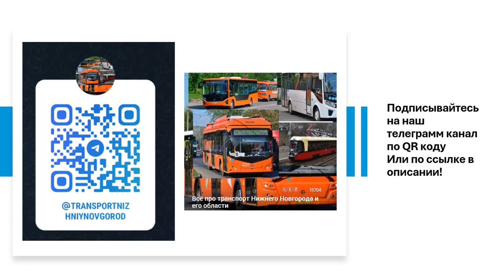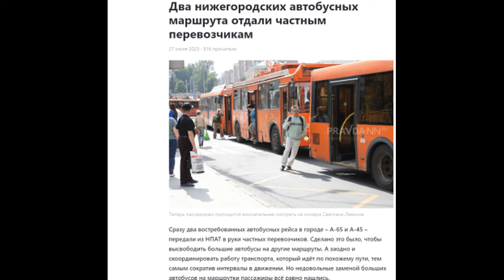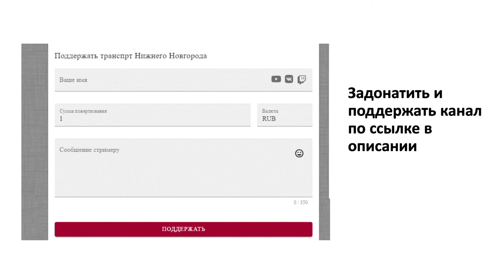Автобусные маршруты Нижнего Новгорода которые стали маршрутками Часть 1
Заказать видео 160 рублей (пишите про что будет видео и так далее)
Заказать поездку- 160 рублей (пишите какой маршрут, снимаю поездку)
Заказать обзор 250 рублей (пишите маршрут или автоуса или троллейбуса или маршрутки и я делаю на него обзор)
Заказать информатор 300 рублей (полный информатор на маршрут, выбирайте старый или новый, только выбирайте маршруты, на которых есть старый информатор)
Напоминаю, это делается для тех, кто хочет сразу увидеть то, что хочет. Эти видео заказные и они будут почти сразу, без задержек.